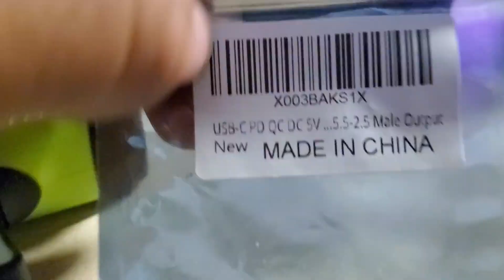Baseus Power Bank POWER Modified Comfort Zone Heater.